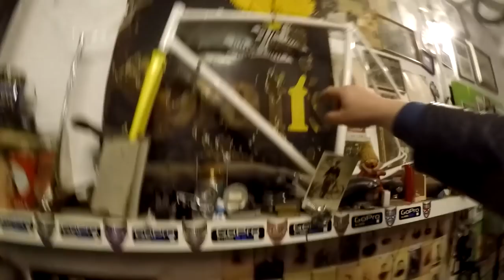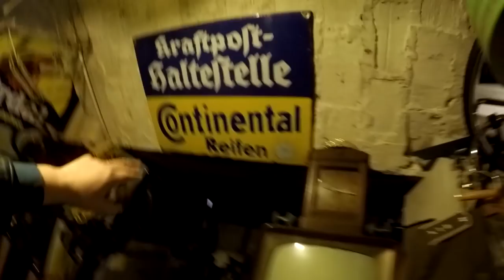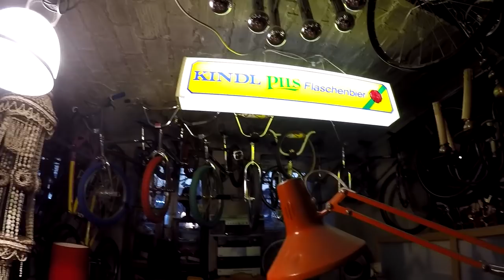Der ganze Shop kommt unter den Hammer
Aber keine Angst soviel Arbeit tut sich vermutlich keiner an und außerdem geht es ab März ja weiter im Laden.
Link zur Auktion: